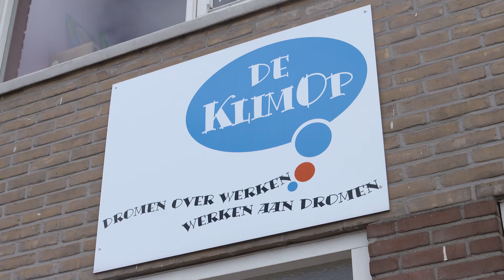Gezond in ... Smallingerland (1 minuut versie)